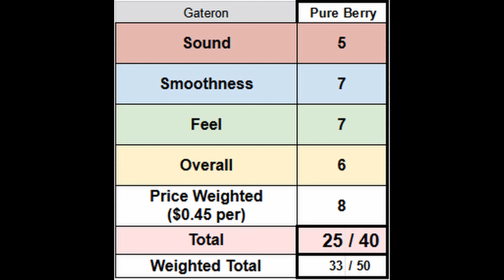Switch Review: Gateron Pure Berry (feat. QK65)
If you have any switches you'd like me to test, let me know!